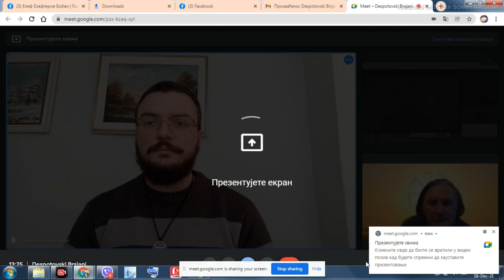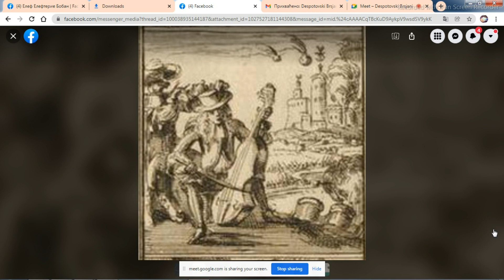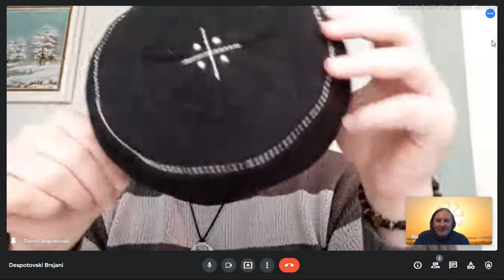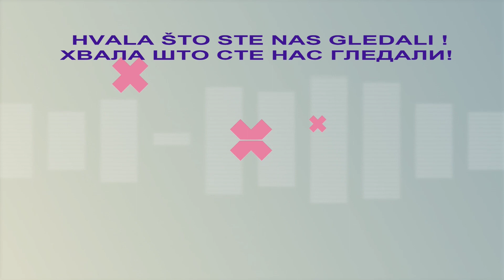Brsjaci/Брсјаци, срБско племе у Старој Србији (Македонији)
Давид Деспотовски је млади теолог који се бави проучавањем и истраживањем Старе Србије. Одгледајте до краја, сазнаћете много о животу срБског племена Брсјака  у прошлом и претпрошлом веку. Видећете много карти, мапа и чућете занимљивих историјских детаља-
Ако желите капу да наручите контактирајте га на лични профил испод је линк.
Разговор водио: mr sci. Слободан Маслић